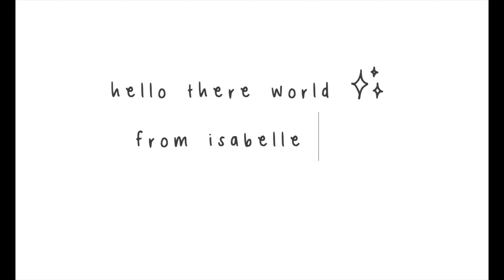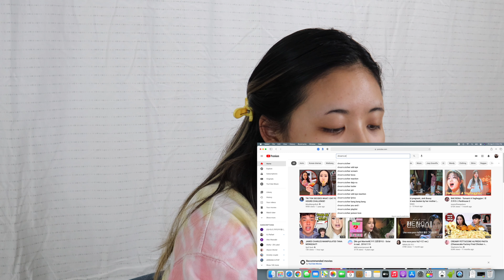wait . . . what? DREAMCATCHER - DEJA VU MV REACTION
Hello everyone! Isabelle here with another KPOP reaction video, per request. We need to get Dreamcatcher onto an anime soundtrack bro. Nuff said.

IF YOU CAME TO WATCH THE MUSIC VIDEO, I APOLOGIZE BC YOU’LL BE ANNOYED WITH HOW MUCH I PAUSE. SO NO NEED TO LEAVE IT IN THE COMMENTS ON ALL OF MY REACTIONS, YES, I KNOW.

With everything going on in the world, it is best to stay safe and stay informed. Below are some important links that I think everyone should check out and be aware of:

If you guys have made it this far into my description, please leave a comment on what you would like to see me do next!